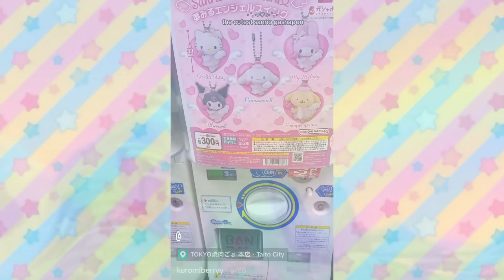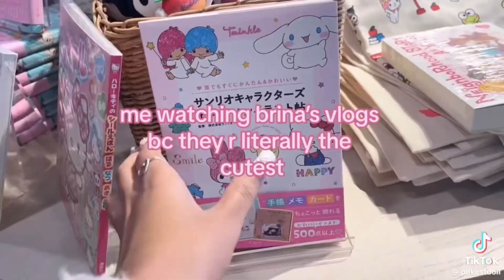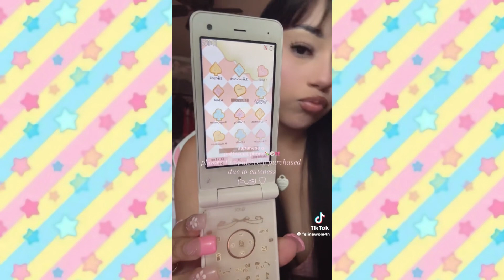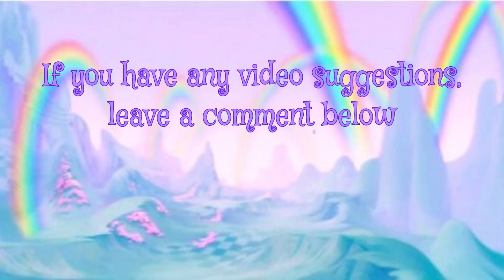Cutecore Tiktoks ʚїɞ | 5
𝐑𝐞𝐚𝐝 𝐁𝐲 𝐖𝐢𝐬𝐭𝐞𝐫𝐢𝐚

Intro & Outro Music:
“Press Start” 8bit Song
“8Bit Mario Style” 8bit Song